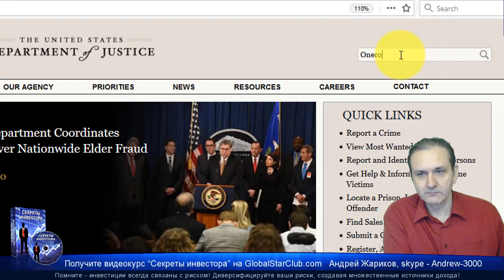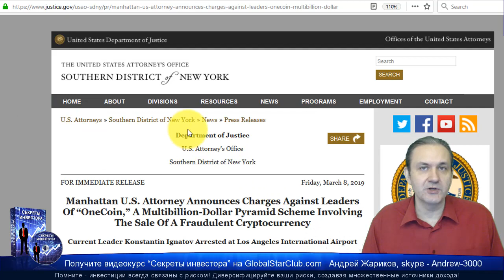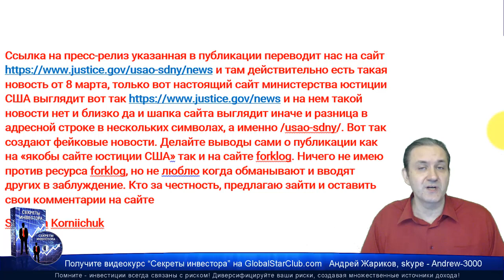OneCoin - Новость об аресте Кости Игнатова - фейк?